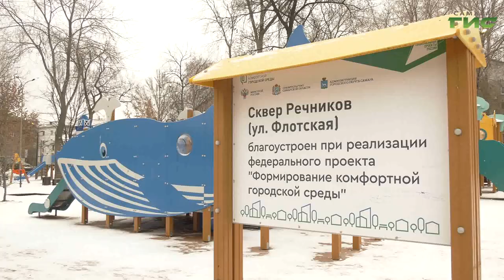Сквер Речников в Самаре оформляют к Новому году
Самара продолжает обновляться к новогодним праздникам. Сегодня засияет множеством огней сквер Речников, который год назад был благоустроен в рамках национального проекта "Жилье и городская среда". Здесь устанавливают второй по величине в городе светодиодный фонтан. Как шла его установка, узнала Гульфия Сафина.